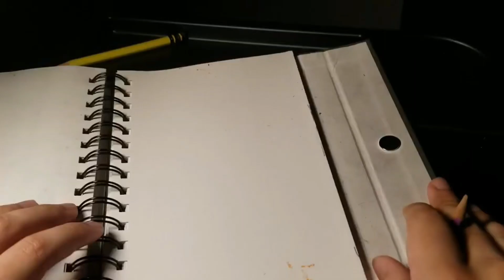Poetry and Art Day 48: Getting thing’s back together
2021/06/15
Day 48: Getting thing’s back together

The year of 2020 was everyone’s expectations for the best year until the state of emergency happened and went through hell.

Hopes were lost for most people

Most of them gave up. It upsetting me

But did the other half who took a stand gave up? No

We fought through this nightmare

We had worst in the past that was probably worst than 2020

2021 everything, everyone is slowly getting back to the roots that’s always been

We just continue to move along past the hardships we went through together and start a new checkpoint and work together as a team.

Señorita ______ _____ I’m aware that your work has affected you and I’m saddened we all have to suffer. Señorita ______ _____ has said the word “lonely” and I don’t want to see any darkness that’s effected  Señorita ______ _____ and her group. I, Juan Padilla will continue to support Señorita ______ _____ all the way give it my 100% for my love and feelings for Señorita ______ _____ forever. Be patient Señorita ______ _____. I’m almost there, to give my love for you that’s missing in your heart that needs to be completed…💜🌹🍇🇯🇵😇💍🙏🏻🇲🇽

I just never want to see sadness and loneliness in Señorita ______ _____

No matter what happens, I, Juan Padilla will always be there for you, I love you so much, Señorita ______ _____ 🌹💜🙏💍 Mi Amor🍇🌺🌸🌷💜

Soon enough, Señorita ______ _____ your Prince will arrive to rescue and take care of you🤙 I will promise to give my drawings and this sketch book to you, That’s my promise Mi Amor  💜🌹💍